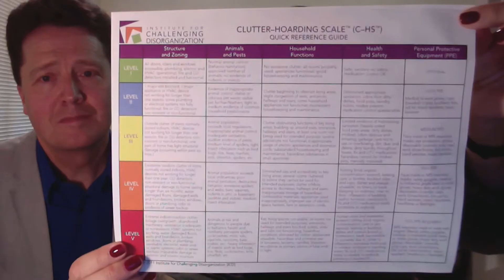How To Help A Hoarder In Denial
Most of us are in denial of something. In the previous video, we've talked about how to help a hoarder clean a house, now how do you help one that's in denial? Marla Dee, professional organizer, together with Paul Jenkins, will help us to understand why we should do more of what works and less of what doesn't. Find out some of the clear and simple approach that works.

Dr. Paul Jenkins

Video by Nate Woodbury
BeTheHeroStudios.com